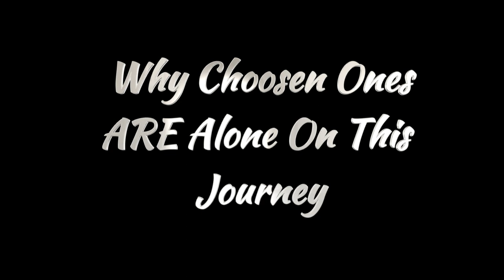Why Chosen ones are alone on This Journey